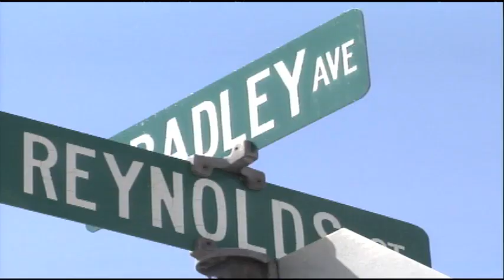Teenager charged with robbing & raping 87-year old grandmother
Denzel Berry is accused of raping and robbing an 87-year old Flint woman back in October 2012.